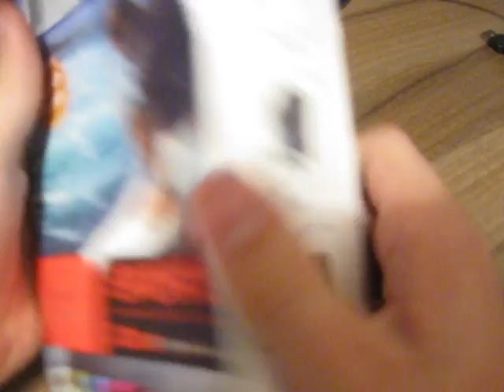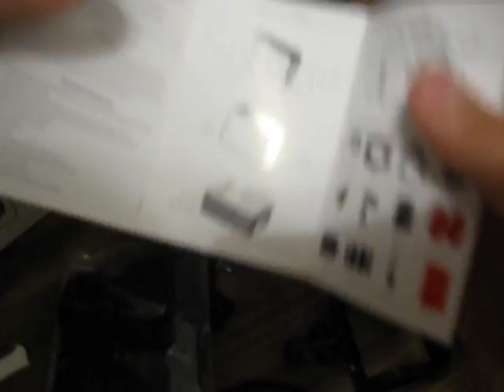Распаковка посылки с Aliexpress#35